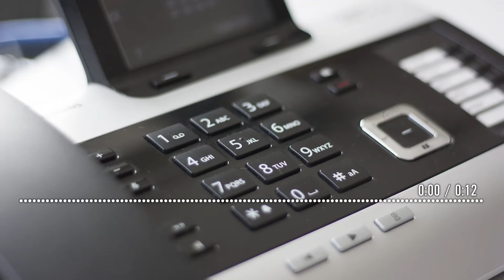Phone Ringing Untraditional - Sound Effect